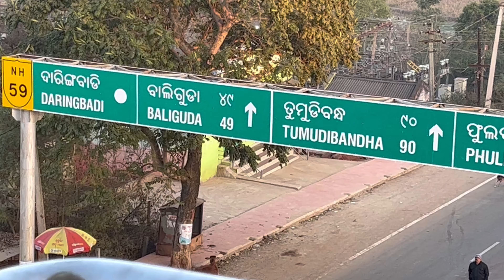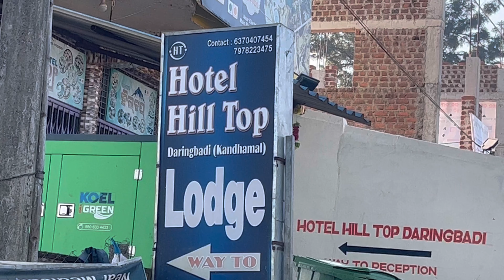Daringbadi Day 2#vlog